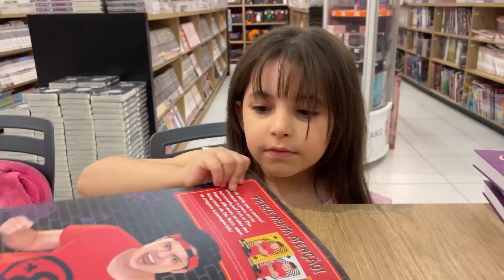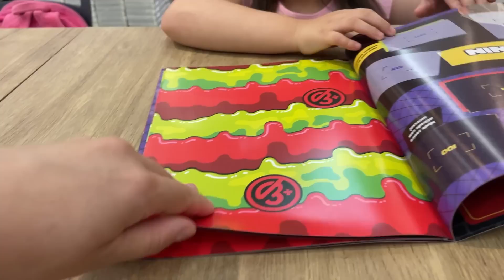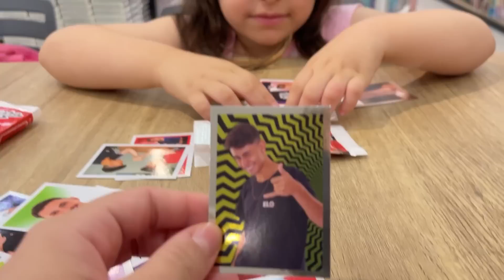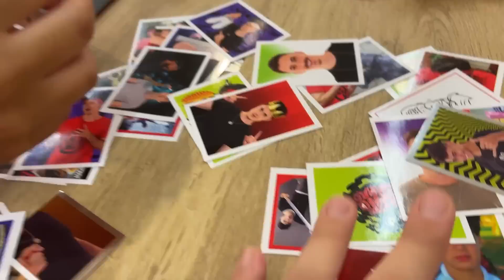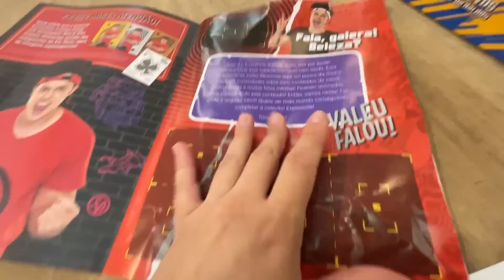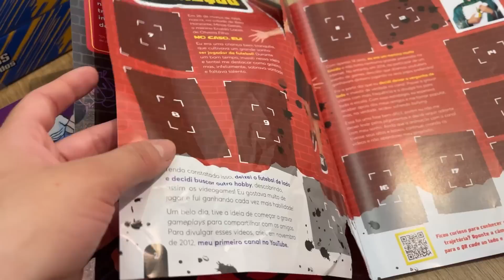RASGARAM O ÁLBUM DE FIGURINHAS DA NOSSA FILHA ADOTIVA!!